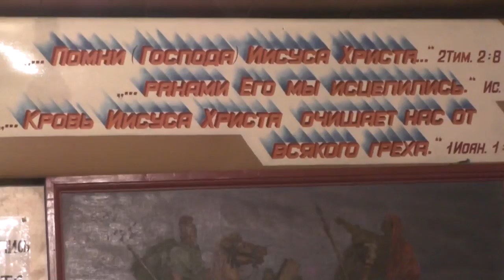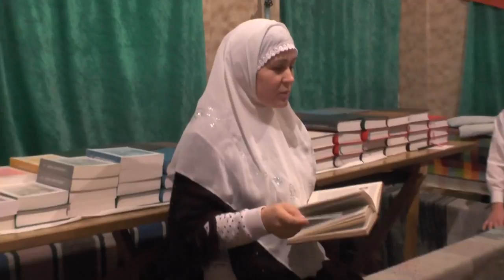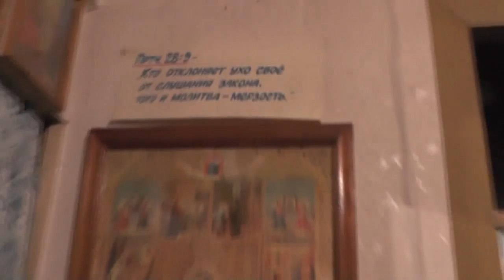Занятия с детьми ведёт Надежда Дмуха. 14. 01. 2018